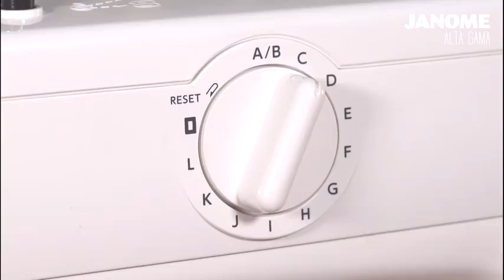Cómo usar tu JANOME 523H